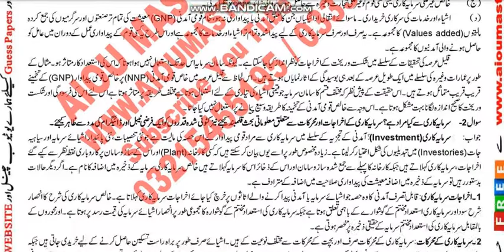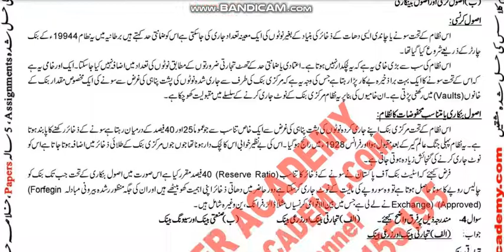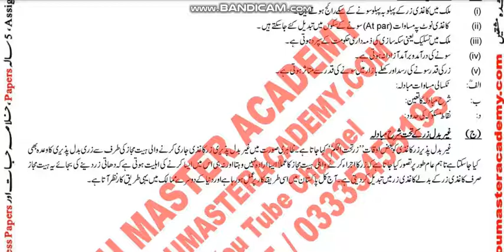AIOU Code 402 Solved Assignment No.3 Spring 2022 || Subject: Economics ||Level:B.A/B.com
NOTE:
Dear Students!

Assalam-o-Alikum!

⏩ @aco- graphy
⏩ The End